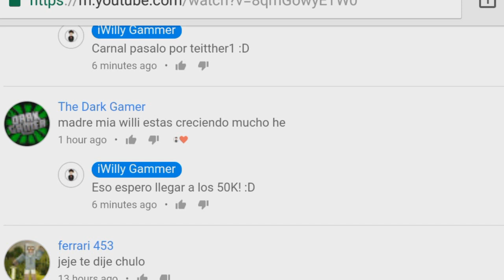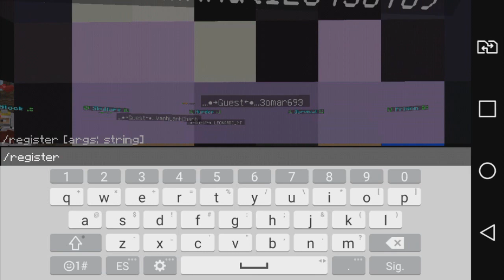FINALMENTE SALIO!! EL MEJOR SERVER PARA MINECRAFT PE 1.1 (MINECRAFT POCKET EDITION 1.1!!)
☛ ¡Abrir Descripción! ☚

Espero les guste mucho este servidor, y que todos los disfruten con sus amigo a jugar en partidas y cosas así, La ip esta en el vídeo espero les guste!